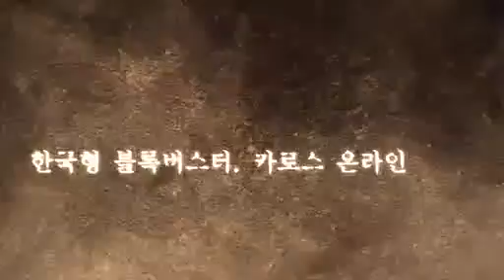karos promo tra